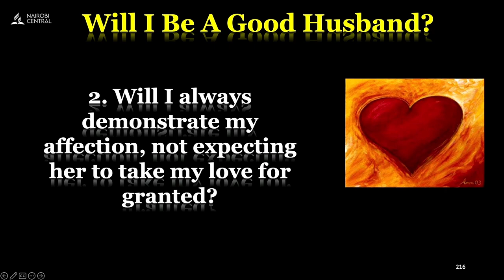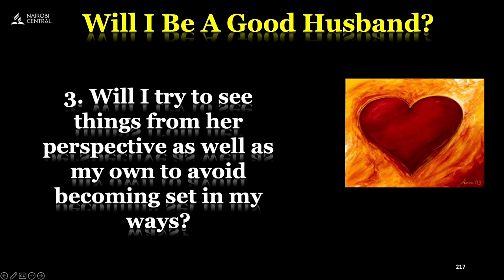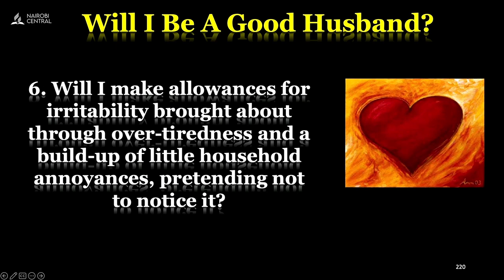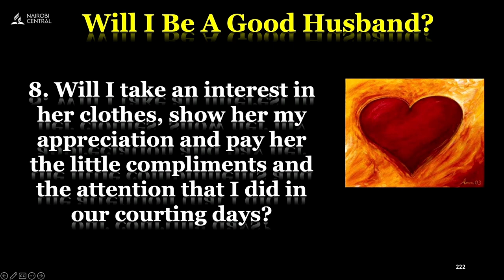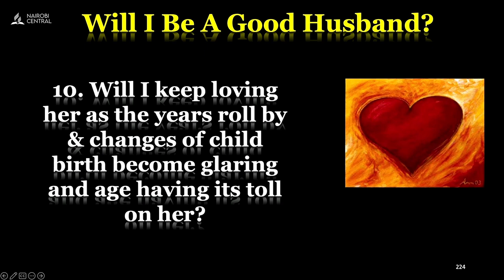Will I Be A Good Husband? - Pr. Godswill Mensah